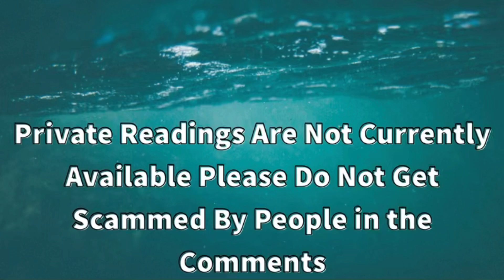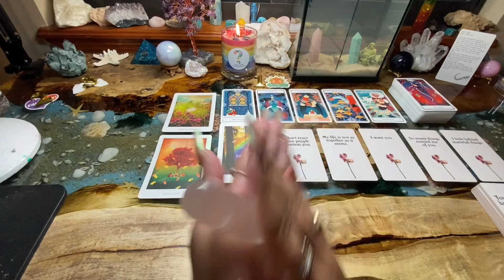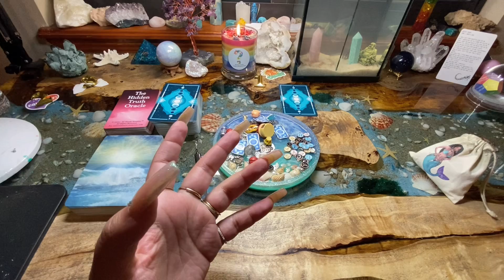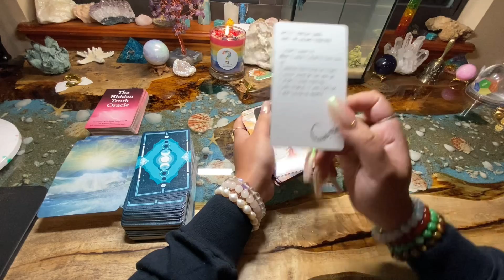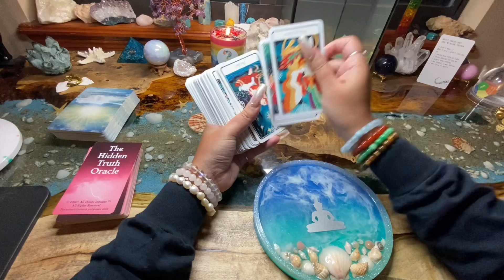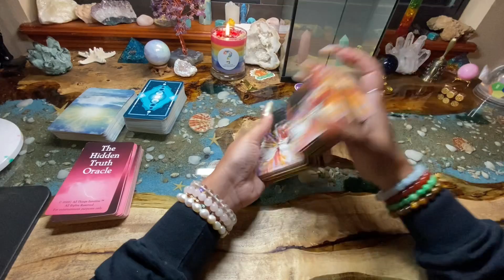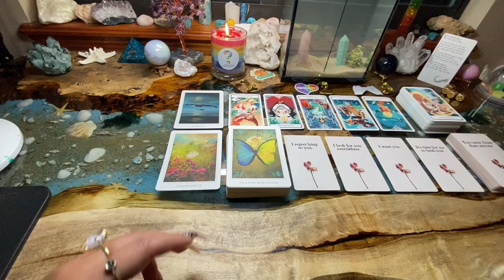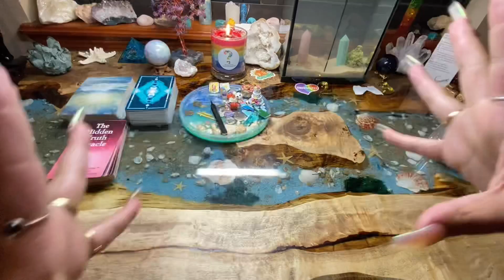Channeled Message from Your Person🔮Pick A Card🧿🍿🥤🤍💆🏽‍♀️😁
I hope you enjoy this reading regarding a channeled message from your person.

Time stamps:

🔮Pile Selection: 01:57

1️⃣: 05:22

2️⃣: 36:36

3️⃣: 01:02:56

About me:

Hi 👋🏽 YouTube Fam ! My name is Julissa 🙃 I am from New York 🌃. I am an empath, clairvoyant, clairaudience, clairsentience and psychic 🥰😬. My life goal is to help everyone by giving them guidance, love and light 🙏🏽.

Spiritual Page: @julissamanifestations